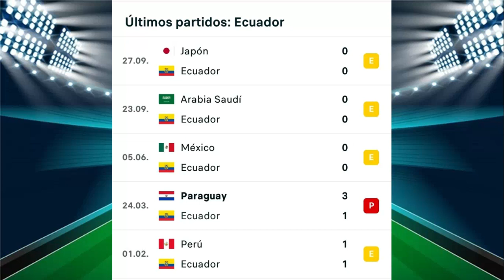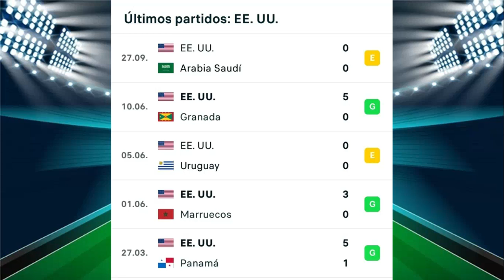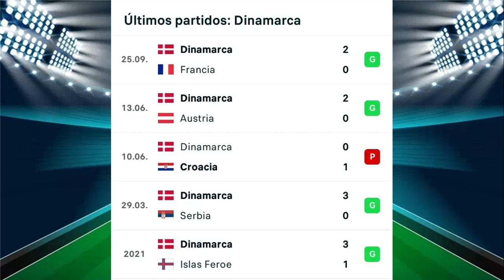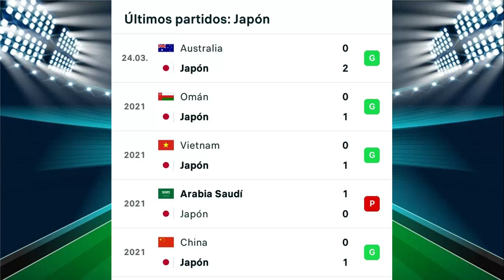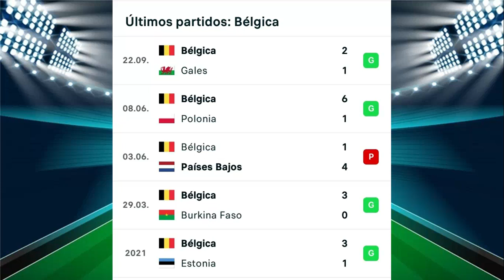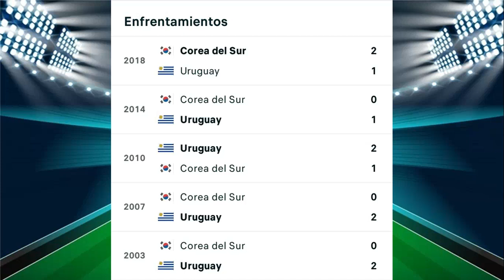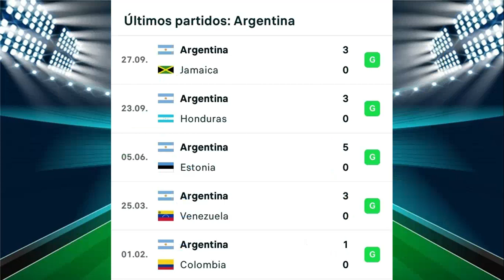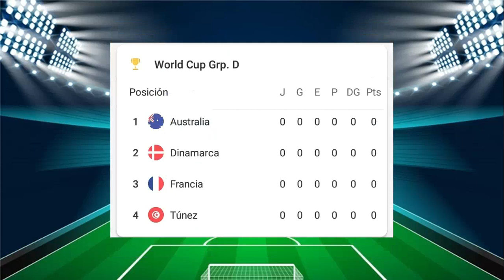PROGOL 2152 PRONÓSTICO Y RESULTADOS 2151 ¡¡SUSCRIBETE!!